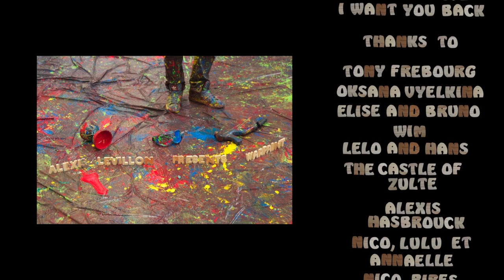Warpaint Alexis Levillon Diabolo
J'ai découvert cette musique il y a deux ans et je me suis promis qu'un jour je ferai une vidéo sur cette musique. Je vous souhaite autant de plaisir à la regarder que nous en avons eu pour la faire.

I discovered this music 2 years ago and I promised myself to make a video on this amazing music. I wish you as much fun watching the video as we had while making it.